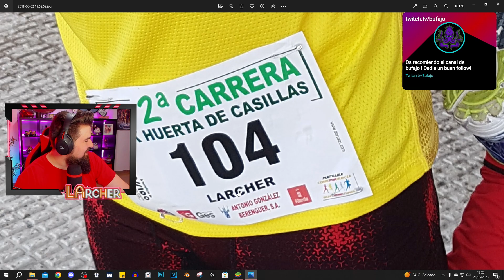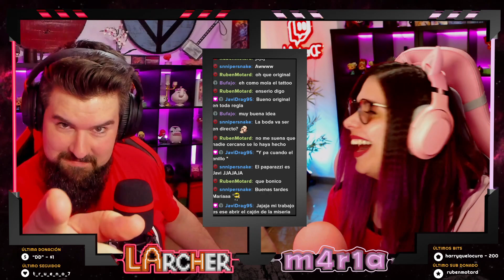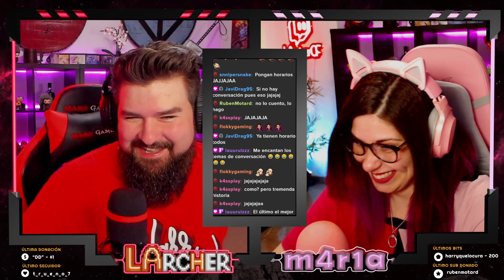storytime | ¿Tendremos hijos? | El LArcher deportista | La caca de los Vecinos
Resumen extraído de los directos en la plataforma morada.

- Que siii LArcher que siiiiiii... que estas en la plataforma morada... que ya lo sabemos...
- ¿Con que nombre? : LArcherCF

Gracias por seguir apoyando el contenido!!!